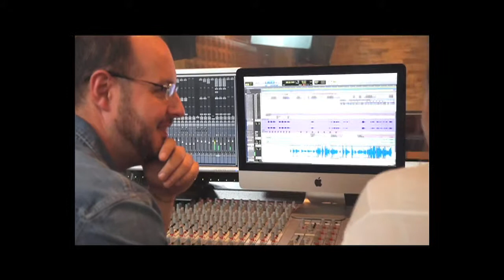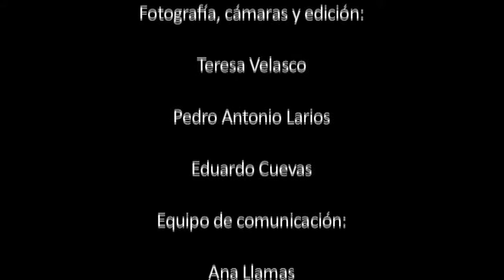Entrevista. Laura Marchena y su productor Álvaro Gandúl. "De letras"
Nos cuentan cómo ha sido grabar el disco "DE LETRAS"  de Laura Marchena en el Estudio Gandúl, de Álvaro Gandúl, en Alcalá de Guadaíra, Sevilla